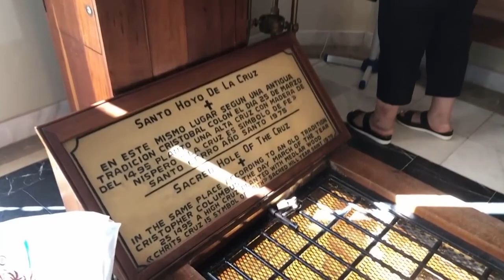Iglesia & Actualidad - La Virgen de las Mercedes